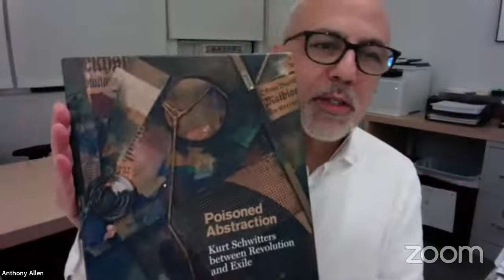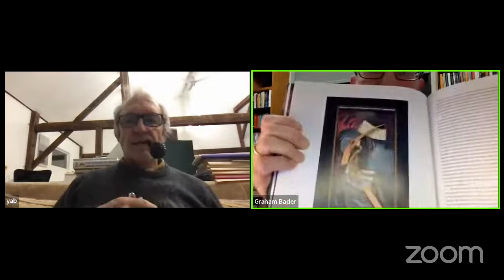Graham Bader and Yve-Alain Bois in Conversation - 192 Books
Presented by 192 Books and Paula Cooper Gallery, Graham Bader will discuss his new book "Poisoned Abstraction: Kurt Schwitters between Revolution and Exile" with Yve-Alain Bois.